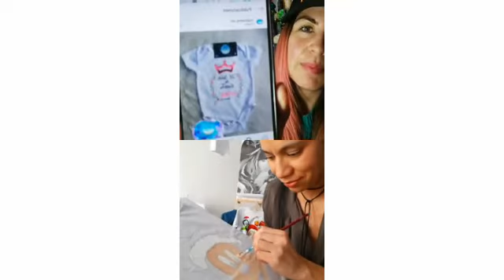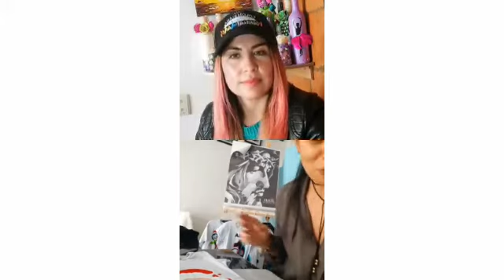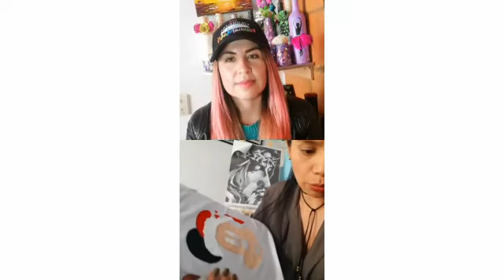PINTURA SOBRE TELA / CAMISETA DE NAVIDAD 🎅🏼🎄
Hoy nos acompaño desde dosquebradas risaralda derly Trujillo y nos enseñó a pintar un hermoso diseño navideño sobre una camiseta de algodón.

CANAL EN YOUTUBE VARIADO JAZMÍN SCHULER